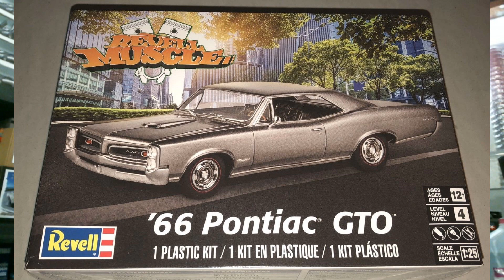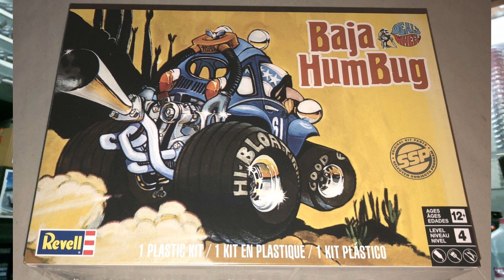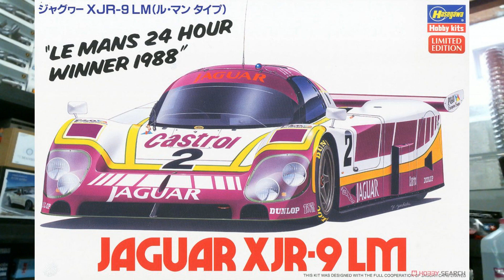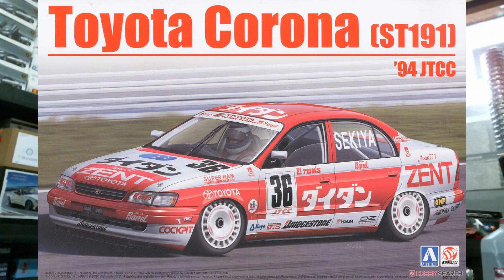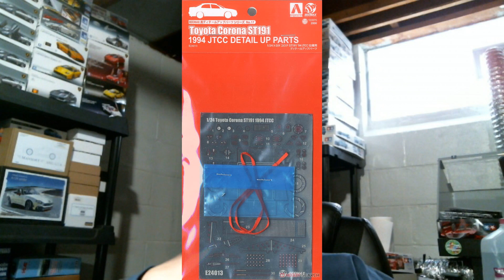The Stash Project - Stash Report - 03/02/2018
The Stash Project's Stash Report takes a look at this week's news and kit releases.